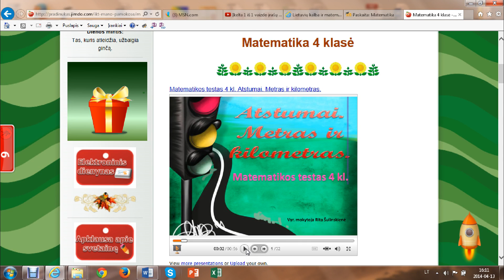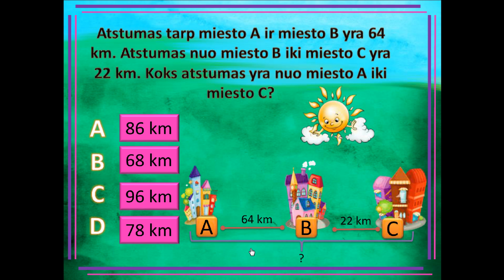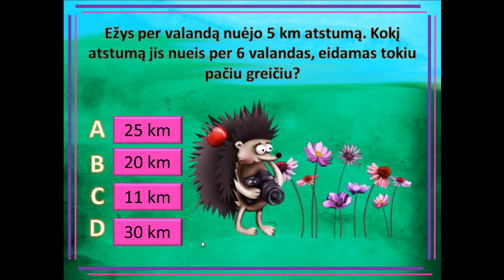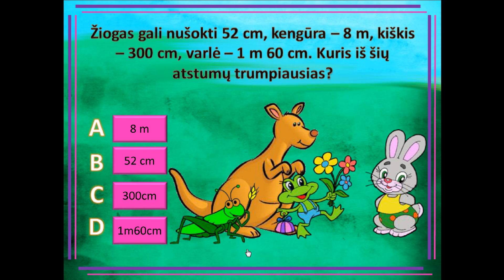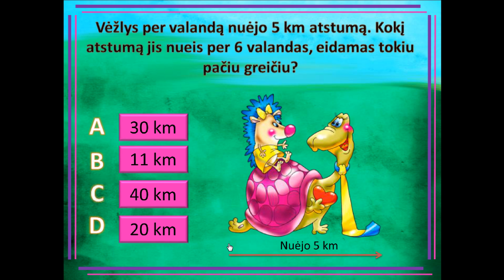Atstumų skaičiavimas testas